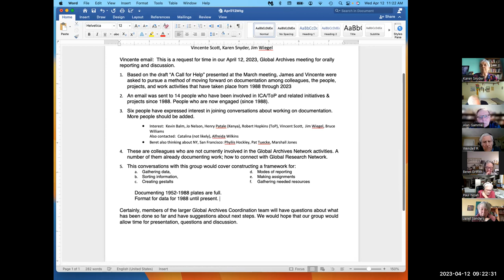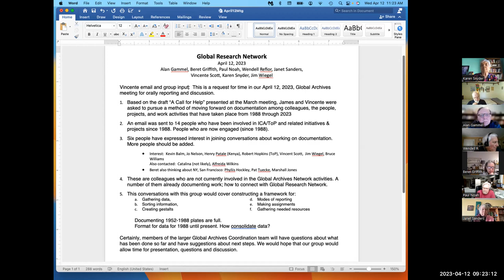1988 to 2024 Documenting Our History 04 12 2023 Report